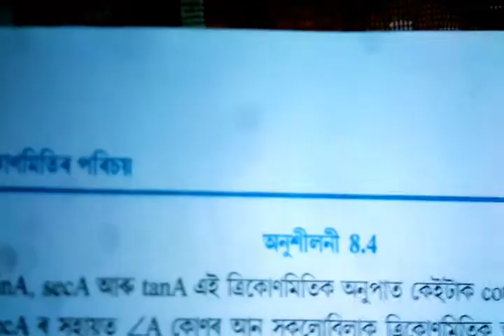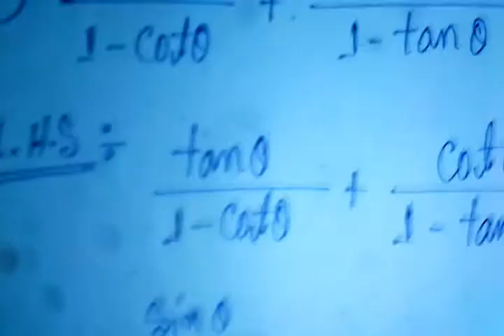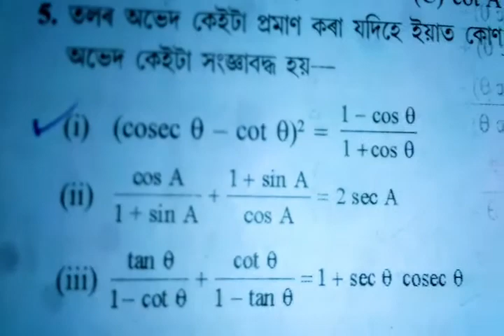Class 10 Mathematics || Trigonometry || Ex.-8.4 || Assamese || prove that || Trigonometry Solution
Class 10 Mathematics || Trigonometry || Ex.-8.4 || Assamese || prove that || Trigonometry SolutionClass 10 Mathematics ||

Class 10 Mathematics Solution || Trigonometry | formulas  | Assamese || Sin Cos tan Cosec Sec Cot

Class 10 Mathematics Solution || Trigonometry | Ex-8.4 | Assamese || Sin Cos tan Cosec Sec Cot

Trigonometry formula-

Trigonometry (from Greek trigōnon, "triangle" and metron, "measure"[1]) is a branch of mathematics that studies relationships between side lengths and angles of triangles. The field emerged in the Hellenistic world during the 3rd century BC from applications of geometry to astronomical studies.[2] In particular, 3rd-century astronomers first noted[citation needed] that the ratio of the lengths of two sides of a right-angled triangle depends only on one acute angle of the triangle. These dependencies are now called trigonometric functions. Trigonometry is the foundation of all applied geometry, including geodesy, surveying, celestial mechanics, solid mechanics, and navigation. Trigonometric functions have been extended as functions of a real or complex variable, which are today pervasive in all mathematics.

Trigonometry_important _questions_Solve.

Trigonometry Trigonometry trick Trigonometry Formulas Trigonometry Table Trigonometry Basics Trigonometry Class 10 Trigonometry Class 12 trigonometric functions trigonometry